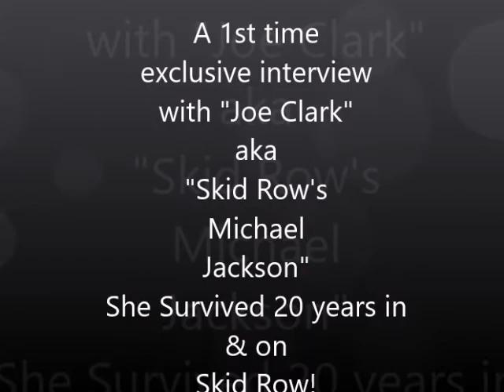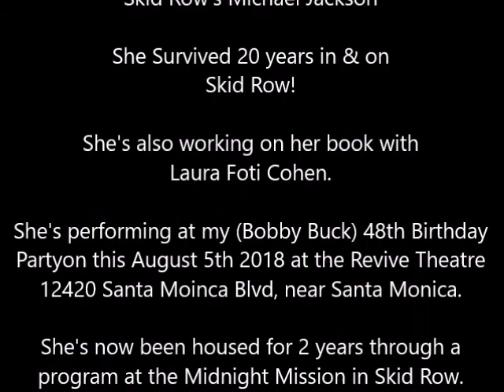A 1st time exclusive interview with "Joe Clark" aka "Skid Row's Michael Jackson"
7.31.18
A 1st time exclusive interview
with

 "Joe Clark"

aka

"Skid Row's Michael Jackson"

She Survived 20 years in & on
Skid Row!

She's also working on her book with
Laura Foti Cohen.

She's performing at my (Bobby Buck) 48th Birthday
Partyon this August 5th 2018 at the Revive Theatre
12420 Santa Moinca Blvd, near Santa Monica.

She's now been housed for 2 years through a
program at the Midnight Mission in Skid Row.

Thank you to "Catch 21" for allowing us to use
their restaurant for this video shoot.

If you would like to help assist "Joe Clark" in her
"Michael Jackson Impersonator"
she thanks you very much in advance.